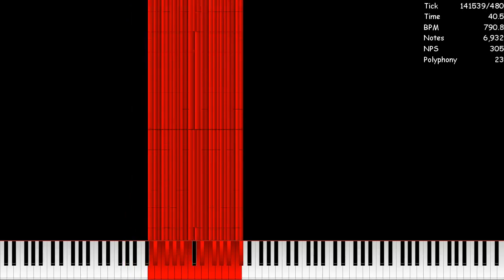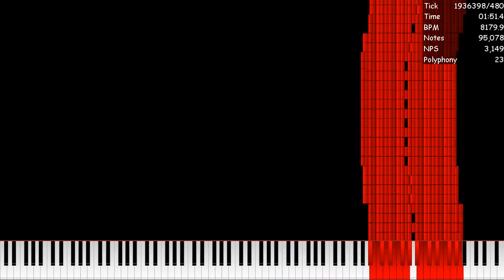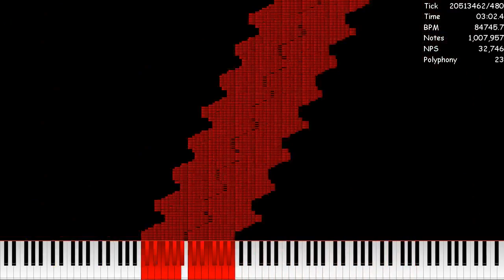[MIDI] RoadN / 1.23 Mil